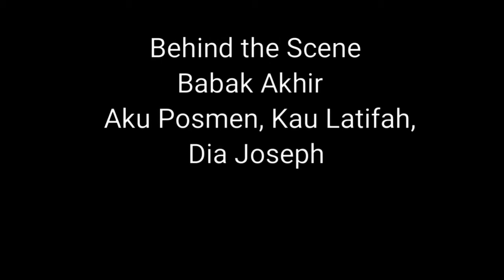Aku Posmen, Kau Latifah, Dia Joseph Behind The Scenes - Seronok Ye Lisa surihani menari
semasa latihan sebelum kami shoot